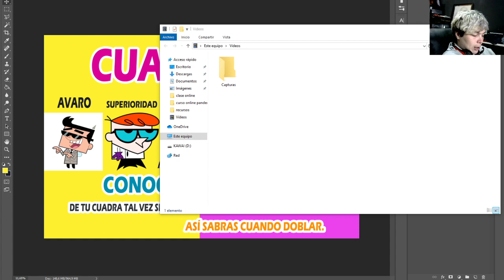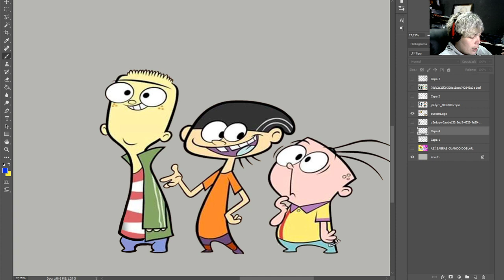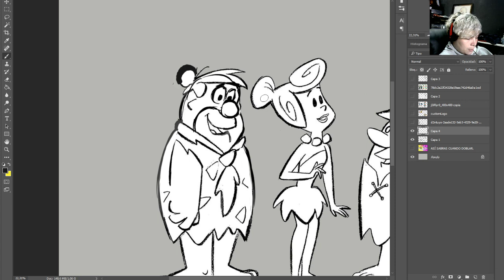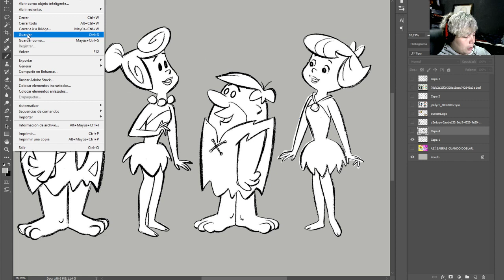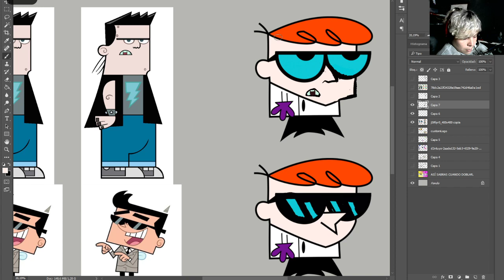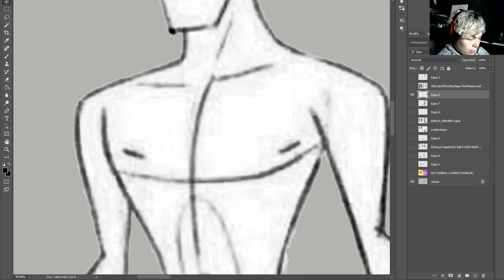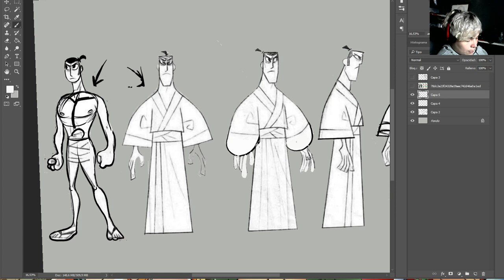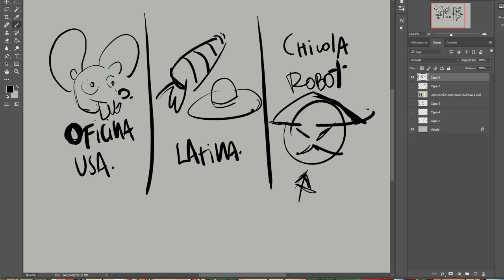DIBUJA solo CUADRADOS. la RAZÓN detrás de los diseños sobrios.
Siempre me preguntaba por que existían diseños  de algunas series que en mi parecer me provocaban  unas ganas tremenda de dejarlos de lado y no seguir mirándolas pero que por obvias razones no dejaba de mirarlas.
Hoy nos toca indagar al CUADRADO y sus MISTERIOS, espero que aprendamos todos y que lo aprovechen.